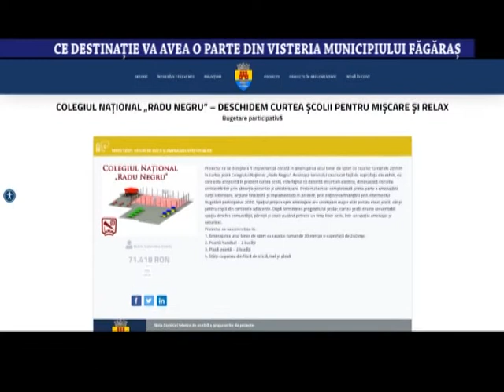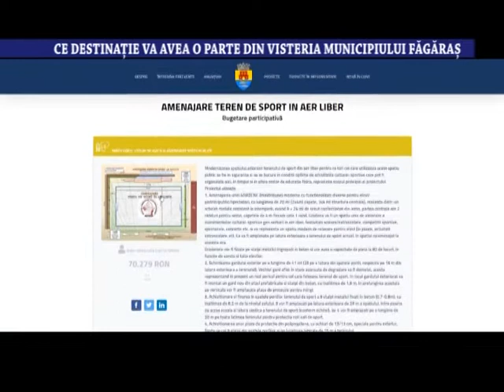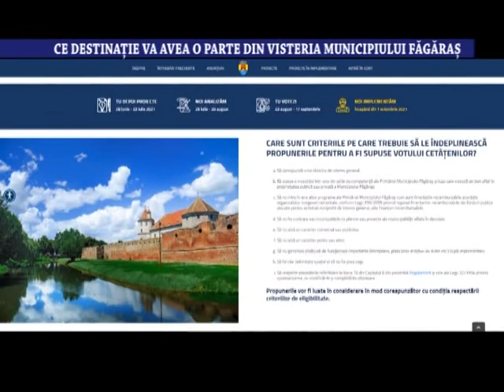Ce destinatie va avea o parte din visteria Municipiului Fagaras - 1 octombrie 2021